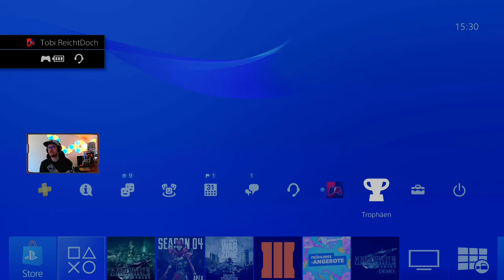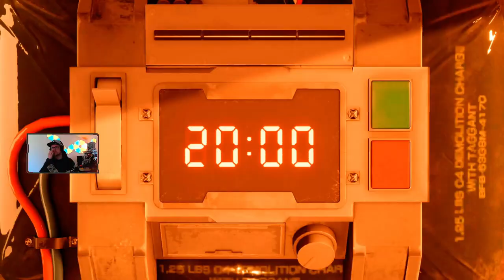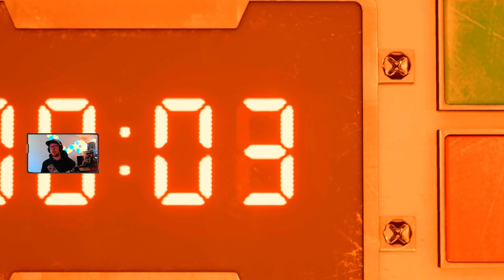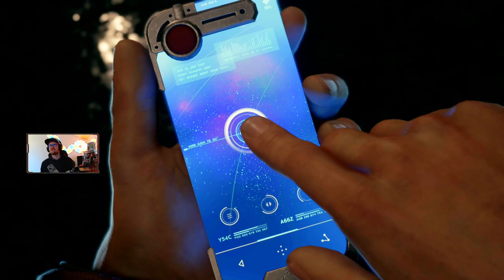Final Fantasy 7 Remake #001 Kapitel 1 Der Anschlag auf Mako Reaktor 1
Willkommen zur ersten Folge meiner Final Fantasy 7 Remake Lets Play Reihe noch vor Release kann ich euch die erste Folge zeigen da der inhalt schon aus der Demo bekannt ist!Am 9ten April gibts ein Unboxing der 1st Class Edition,
Ab 10ten April gehts dann täglich mit einer Fortsetzung weiter